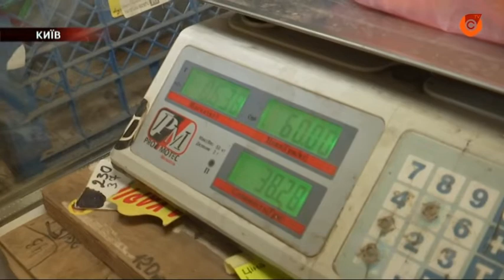На рынках уже появилась хурма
Ее называют "пищей богов" благодаря вкусу и полезности. Как выбрать плод и почему шеф-повара советуют употреблять его ... с мясом?